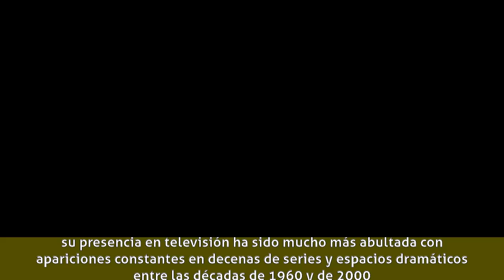José Caride - Biografía